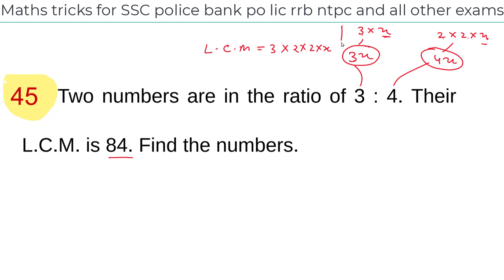Q. 45 Maths Short tricks For - RPF, SSC-GD, UPP, SSC, BANK, RAILWAY, Police & all other exams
Maths Short tricks For - RPF, SSC-GD, UPP, SSC, BANK, RAILWAY, Police & all other exams
RPF, SSC-GD, VDO, UP POLICE, SSC exam 2022, BANK exam 2022, exam 2022, RAILWAY exam 2022,

इस Video में मैंने Maths के महत्वपूर्ण प्रश्नों को Solve करने का आसान ट्रिक समझाया है जो RPF, SSC-GD, UP POLICE, VDO, RAILWAY, SSC CGL, CHSL, MTS और सभी परीक्षाओं के लिए बहुत ही महत्वपूर्ण है।